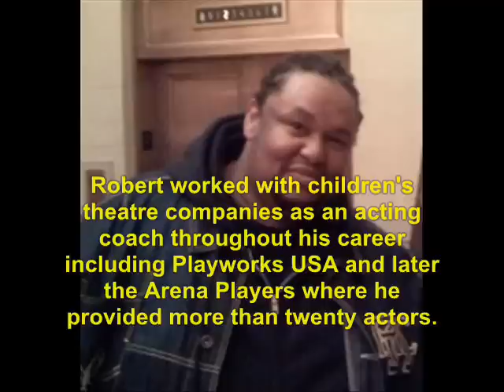a tribute to Robert F. Chew